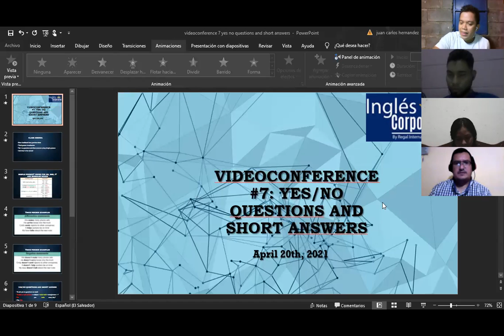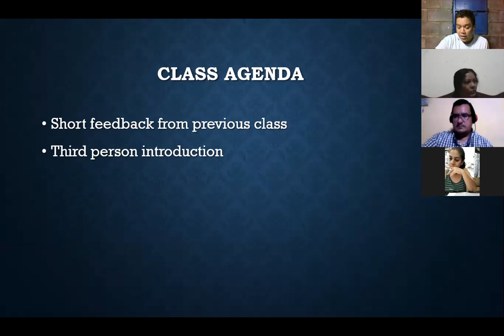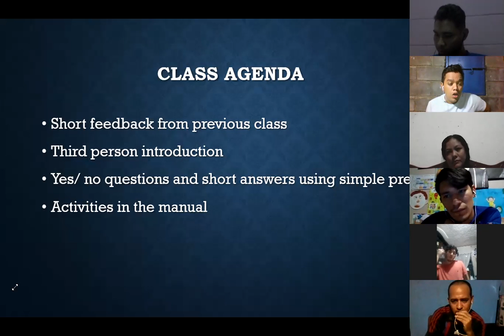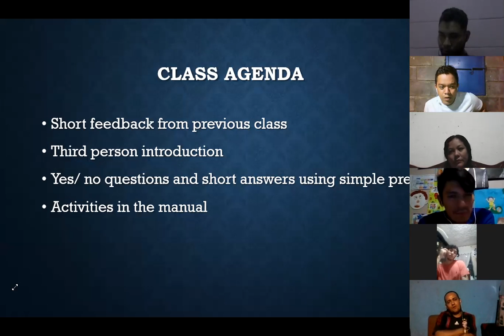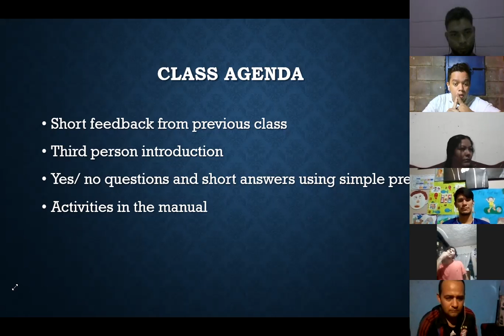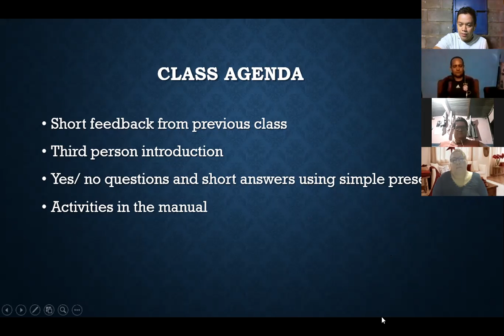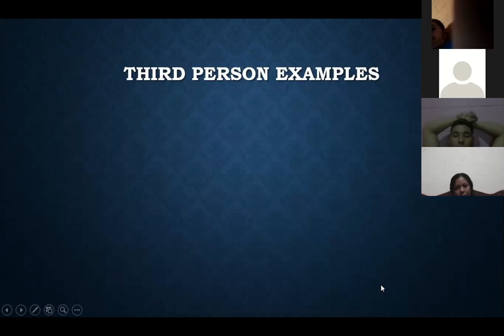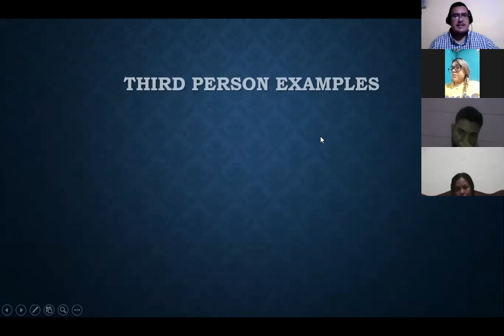Videoconferencia #7 Yes No Questions and short answers. Part 1